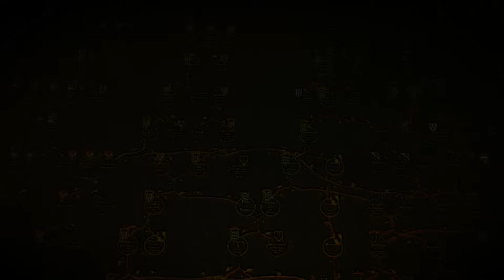Wiedźmin 3: Dziki Gon PC Odc. 92 Słoneczny kanień cz. 1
Płyniemy na skellige
Specyfikacja:
I5 2500K
Gigabyte GeForce GTX970 Gaming G1
8GB ram
Płyta ASUS P8P67 REV 3.1
Dysk 256GB SSD Crucial MX100
Zasilacz Thermaltake 630W Smart SE Modular
Obudowa Zalman Z3 Plus